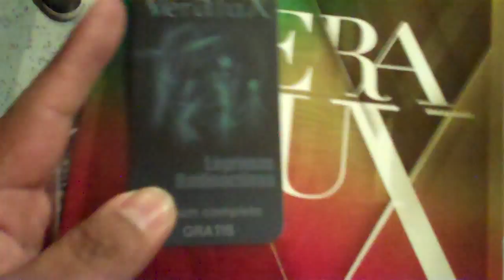VERA LUX Rumbo al Festival Ajusco 18 19 octubre 2014